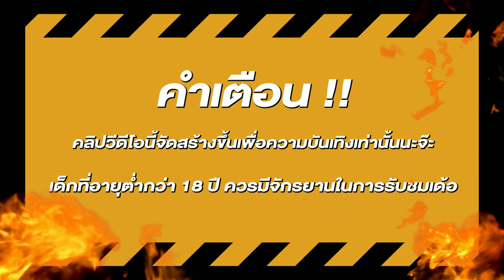สล็อต สล็อตpg สูตรสล็อตpg ยูสใหม่แตกง่าย สล็อต วอเลท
🎮สล็อต ไฮไลท์       00:00
🎮สล็อตแตกง่าย      00:25
🎮สล็อตpg ช็อตเด็ด 01:20
🎮สล็อตเว็บตรง จบคลิป 05:49